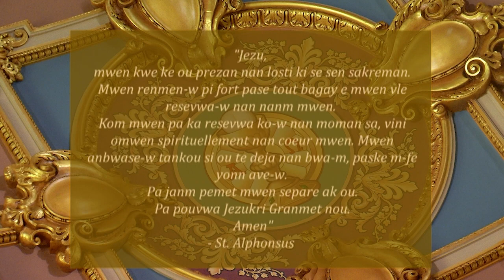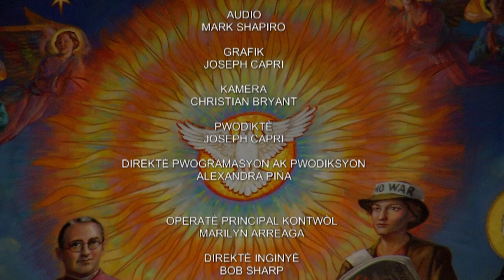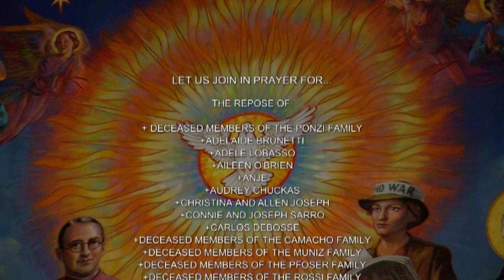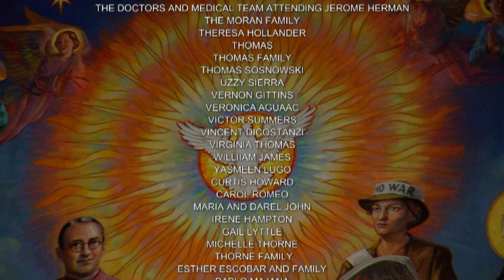Creole Mass 9-30-21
As you enjoy today’s Mass, please consider supporting the CoCathedral of St. Joseph by visiting